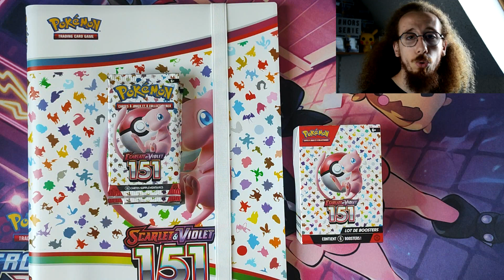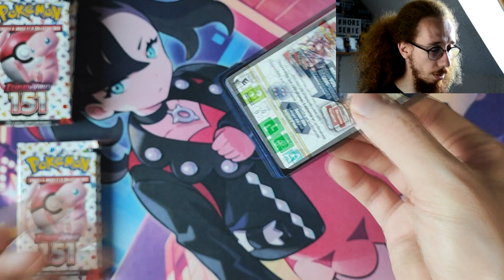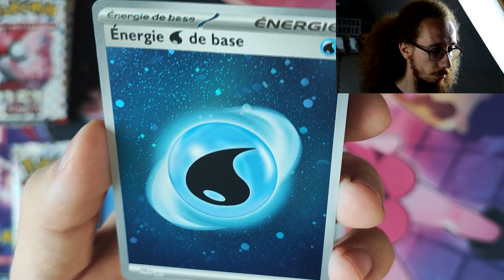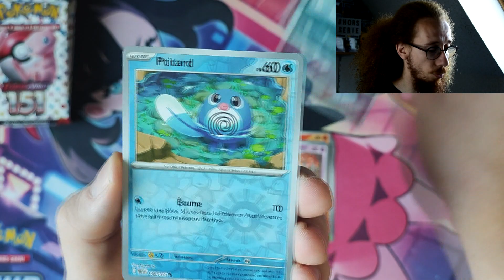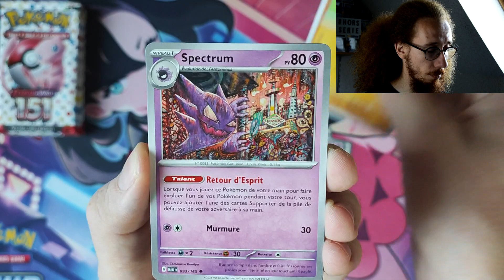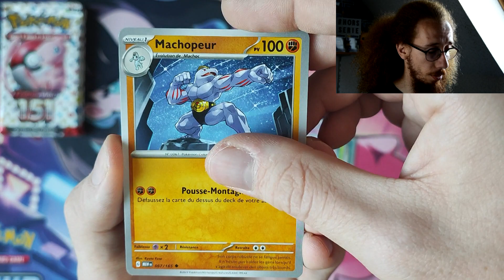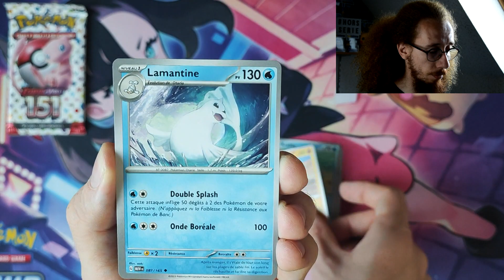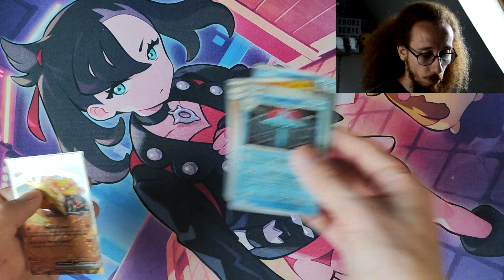LE PREMIER DRACAUFEU QUI TOMBE ! OUVERTURE D'UN BUNDLE + COFFRET CLASSEUR 151 !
Bonjour à tous et bienvenue pour cette nouvelle vidéo d'ouverture sur du 151!!!
Les ouvertures sur cette série sont loin d'être terminées ^^ en espérant que mes prochains tirages soient supers !!